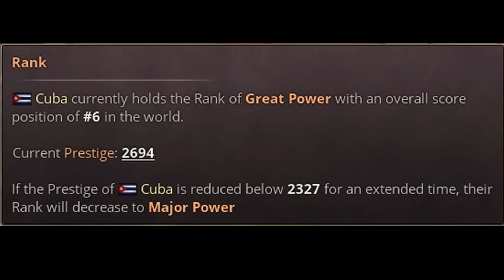I turned Cuba into a Superpower using True Communism™️ - Victoria 3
Communism can be pretty powerful in Victoria 3, you just have to know how to use it.

Mods used:
Victorian Flavor Mod
Practical Heatmaps
One Outliner to Rule Them All
Dense Trade Routes Tab
Dense Market Details
Construction Queue with States
Complete Pop List
Visual Methods
Production Method Auto Conversion
Visible Good Shortages
Anbeeld's Revision of AI